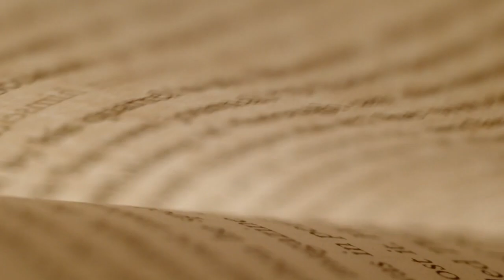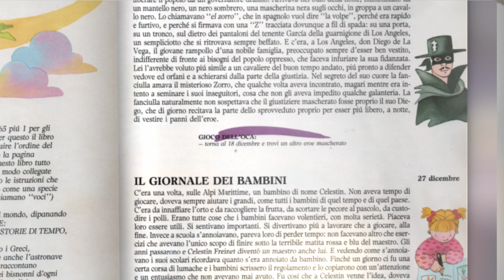26 dicembre - IL GIUSTIZIERE MASCHERATO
Tra i tanti racconti dell'Occidente americano, c'é quello di questo caro eroe conosciuto da tutti

1990 Arnoldo Mondadori Editore S.p.A., Milano

Accomodatevi!

Entre los muchos cuentos del Occidente americano, está el de este querido heroe conocido por todos

Acomódense!"